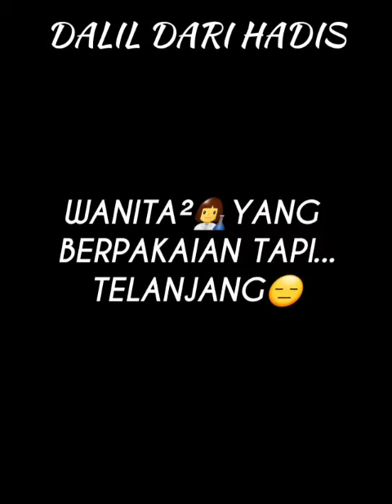Johan ustazah cilik dun Selising adik Nur Abidah syakirah binti zulkifly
Tahniah adik abidah ...